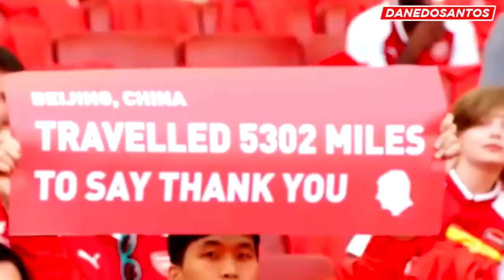Saddest Moments in Football 2019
ABOUT THE WORLD
try not to CRYYY